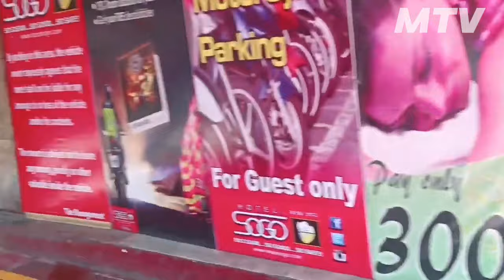Bulabog inabot! pulasan mga vendor.